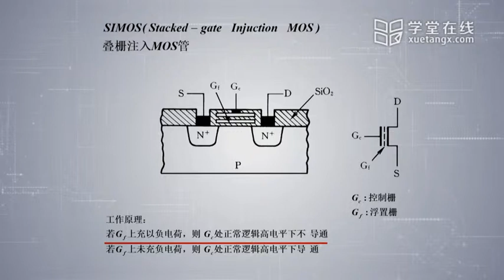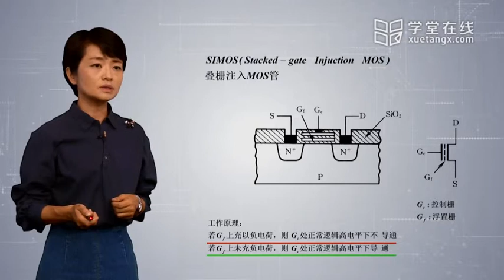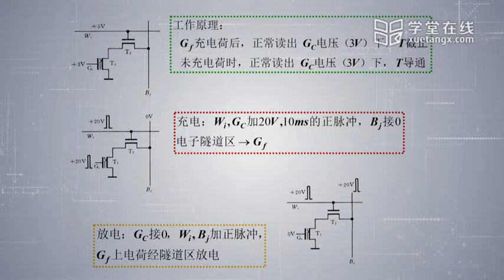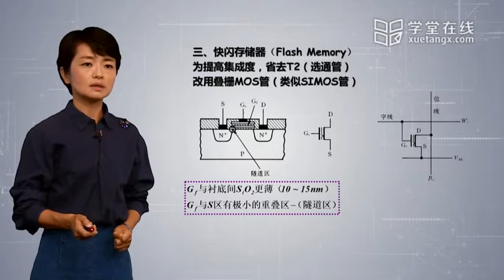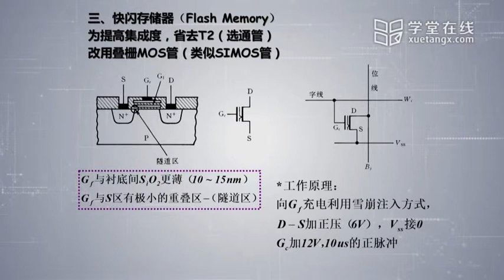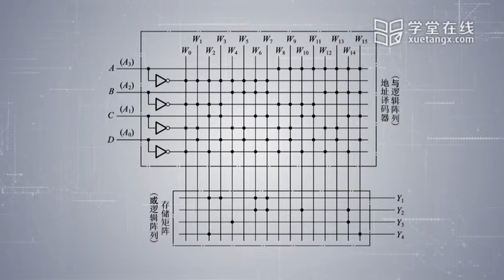7 2 3 可编程ROM2高清版